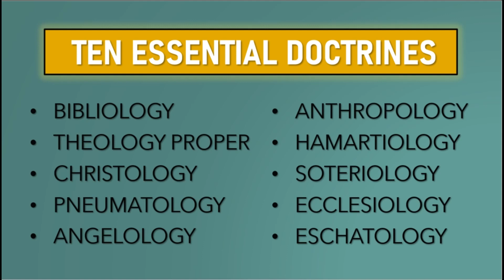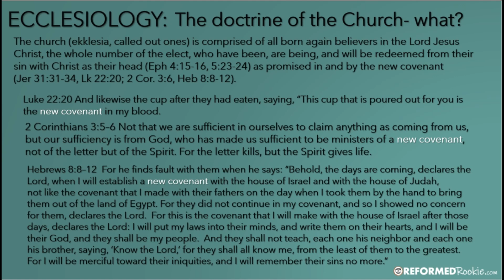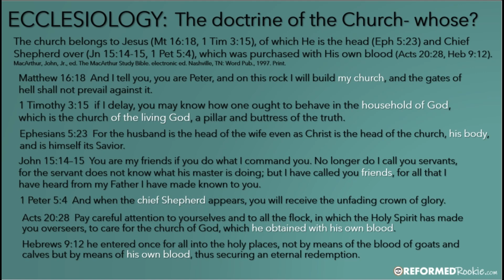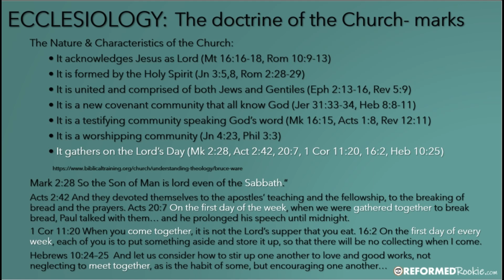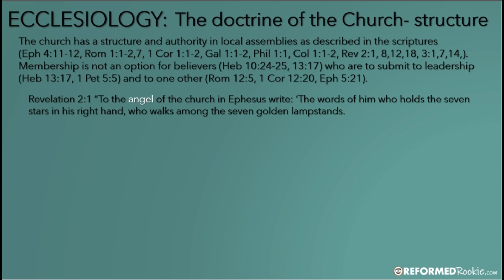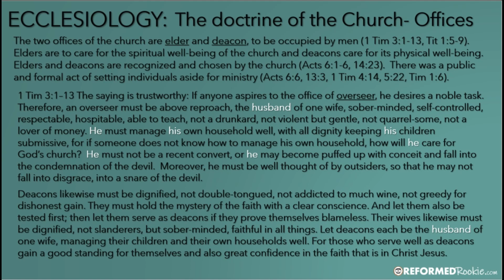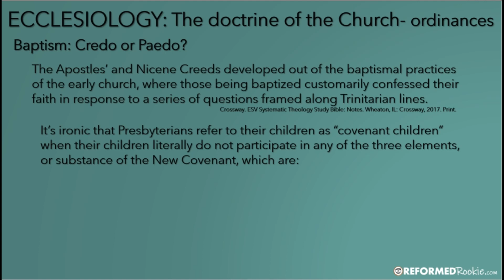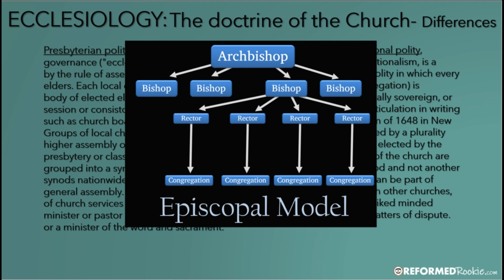10 Essentials Series: Ecclesiology, the Doctrine of the Church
The doctrine of the church will inform our understanding of church leadership and membership, who can lead a congregation- males or females, and who can be considered in or out of the covenant.
In this lesson we will learn what are the ordinances of the church, the offices of the church, the metaphors used of the church, and the nature of the church.

Semper Reformanda!